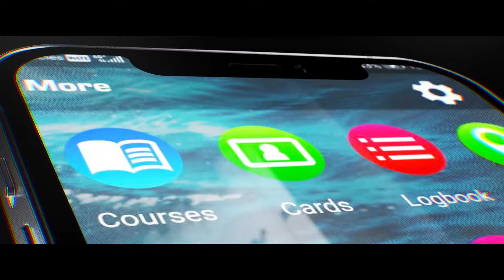Why SSI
Scuba Schools International (SSI) was established in 1970 with the vision of making it possible for anyone to learn how to dive safely. Today, SSI is the world's largest professional business-based training agency, with 3,500+ Training Centers and over 100,000 SSI Professionals in 150+ countries.

For over 50 years, SSI has provided high-quality training programs and materials for Recreational Scuba, Extended Range, Freediving, Mermaid, Swim, and Lifeguard programs from beginner to Instructor Trainer levels. With digital and printed materials available in more than 40 languages, SSI enables people to experience the underwater world across the globe.